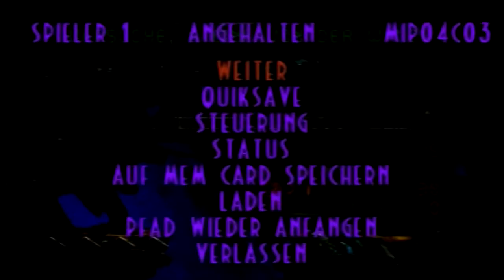Let's Play Oddworld: Abe's Exoddus [100%] #04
So schnell sind wir schon in Stollen 3. Und einmal geblinzelt sind wir in Stollen 4 und dann direkt auch in Stollen 5. Das geht ganz schön fix.